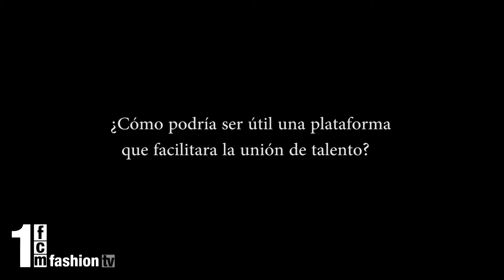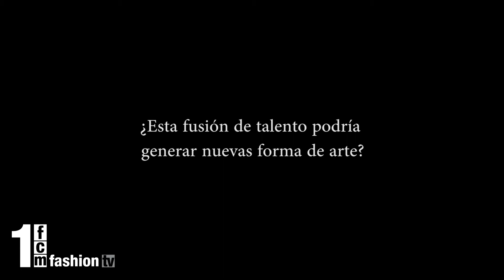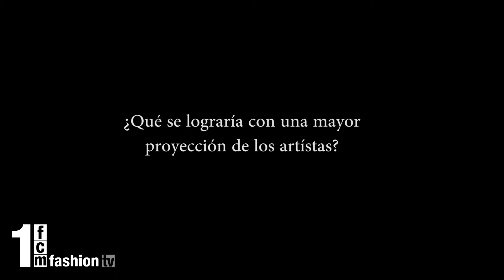1FCM / SIMOF 2012 - Pasarela & Entrevista Carmen Latorre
Entrevista exclusiva y resumen de la colección de Carmen Latorre

SIMOF 2012